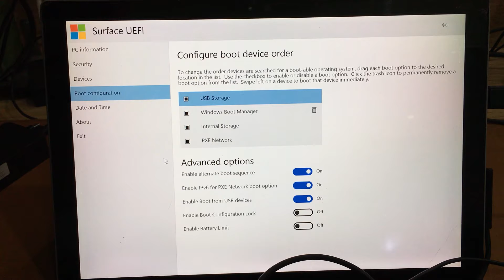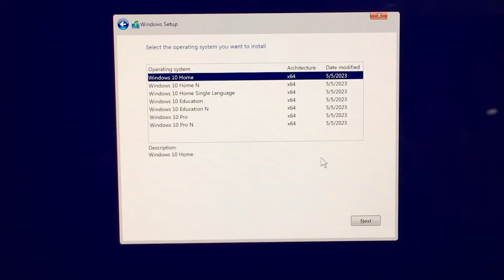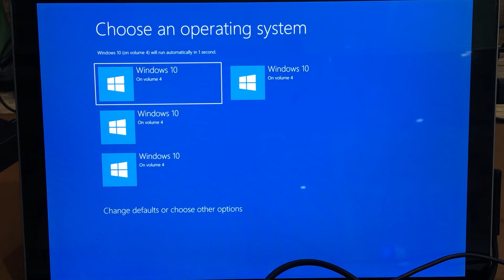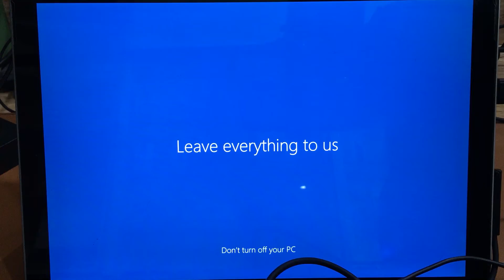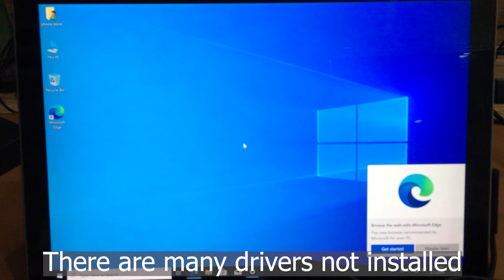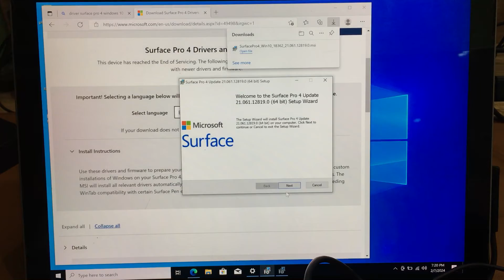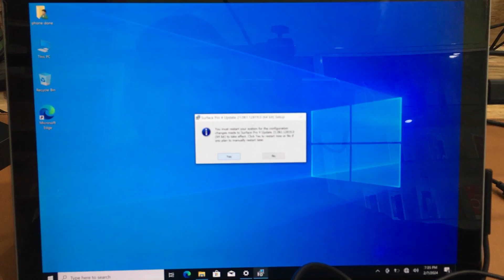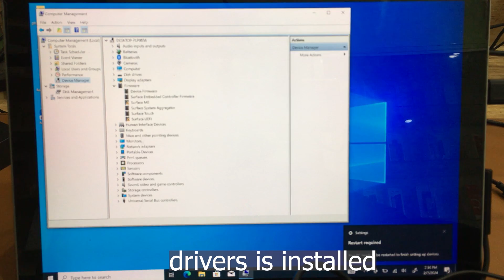How to install Windows 10 for Microsoft Surface Pro 4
How to install Windows 10 for Microsoft Surface Pro 4 in detail. And then install drivers for Microsoft Surface Pro 4 to be touchable on the screen.